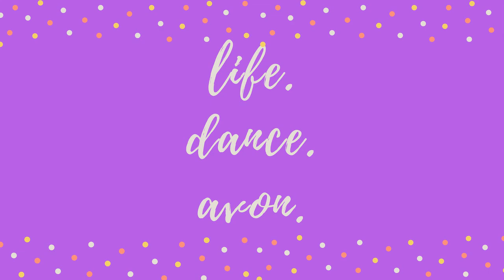Introducing Campaign 7! | Product Highlights |The Dancing Avon Lady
Campaign 7 new product highlights are here!!

xo's  Jessie